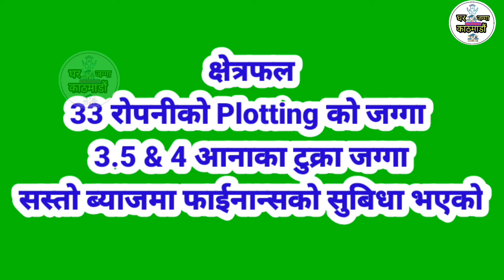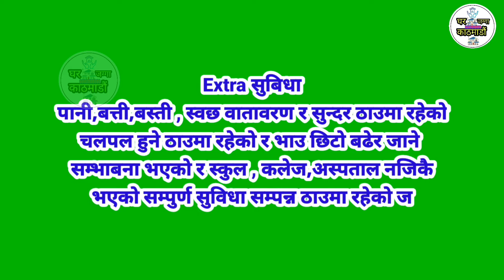8 Lakh 50 Hajar Ana 20Ft.Bato Plotting Ko jagga bikri || Ghar Jagga Dhulikhel || Prem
8 Lakh 50 Hajar Ana 20Ft.Bato Plotting Ko jagga bikri || Ghar Jagga Dhulikhel || GHAR JAGGA || Prem

  नमास्कर साथीहरू तपाईंलाई  Ghar Jagga Kathmandu मा स्वागत छ ।🙏
यदि तपाईहरु कुनै पनि ठाउँको घर-जग्गा ,खेत-वारि , पसल, होटेल रेस्टुरेन्ट बिक्री गर्नु परेमा सिधै हामीलाई सम्पर्क गर्नु होला (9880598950) Whatsapp
हजुर को यो सानो सहयोग ले हामीलाई हौसला मिल्नेछ ।

2➡️काठमाडौं टोखामा नयाँ साडे 2 तले घर जम्मा 1 करोड 27 लाख सम्पूर्ण विवरण YouTube मा लिन्क क्लिक गरेर हेर्नुस
6➡️ Plotting को जग्गा बिक्रीमा जम्मा 8 लाख 50हजार आना 20Ft.बाटोमा सस्तो ब्याजमा finance को सुविधा भएको